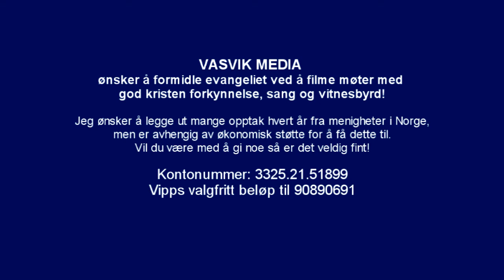(1594) Johan Halsne: Eg er ein stor syndar, Jesus er ein stor frelser!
Opptak fra åpningsmøtet av bibelkurset på Birkeland sommeren 2013 (3 kamera).

tlf. 90642479